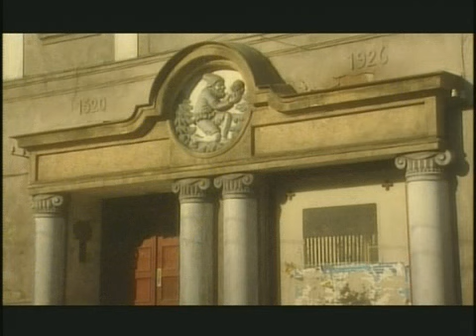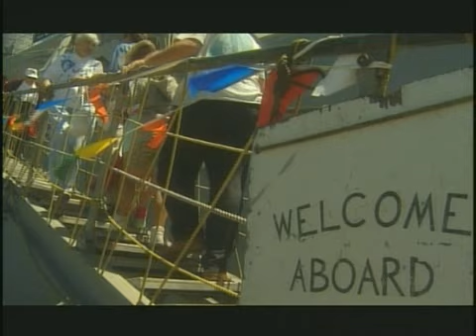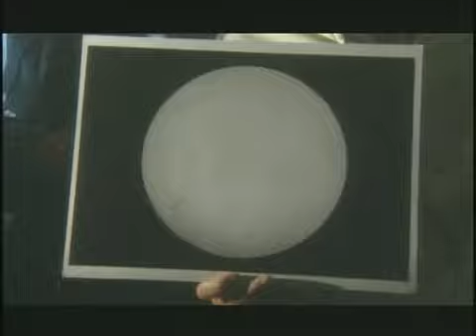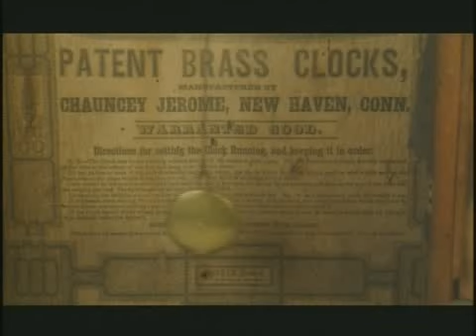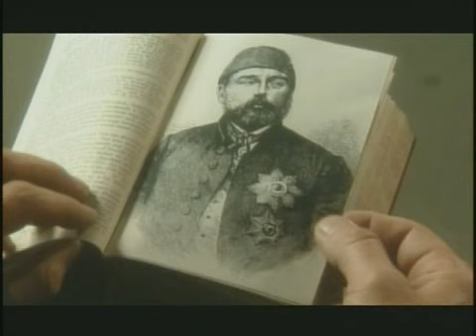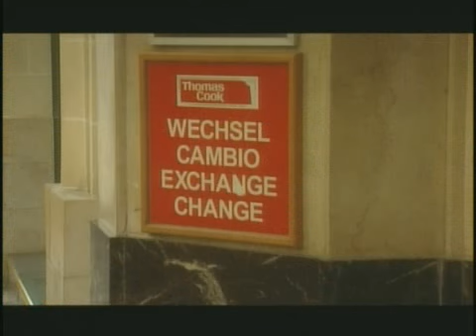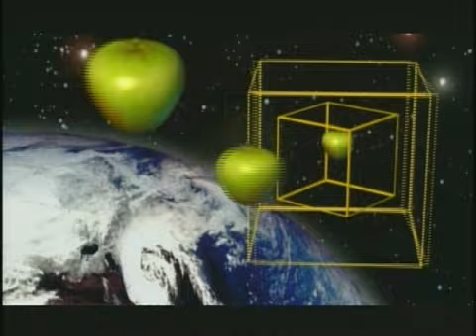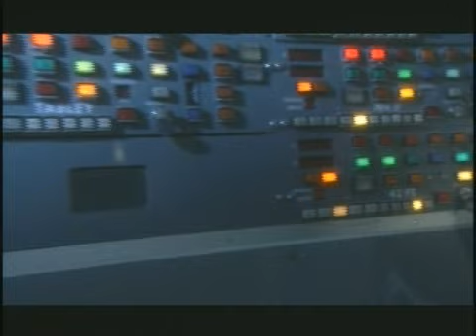C3_03: Drop the Apple